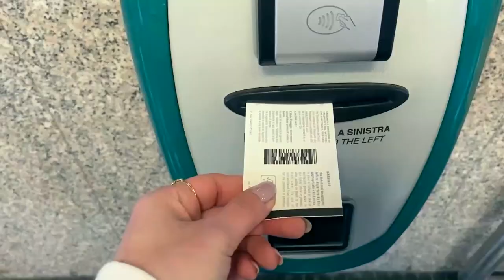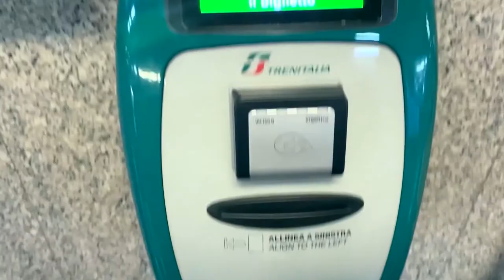PRIMO MAGGIO, UNA GIORNATA STUPENDA !! | CarmenDinn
PRIMO MAGGIO, UNA GIORNATA STUPENDA !! Salgo sul treno e parto, un video in cui condivido con voi la giornata fuoriporta del primo Maggio, il mio pranzo e tutti i fantastici scorci.

VOGLIAMO RIMANERE IN CONTATTO ? CERCAMI QUI !

CARMEN♡

IL RISPETTO è una cosa bellissima!
Vi ringrazio per guardare i miei video e per il vostro supporto... significa tanto per me.